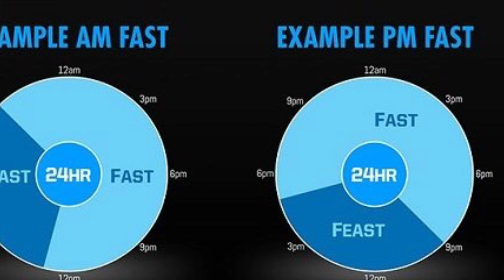How To lose weight fast | intermittent fasting | I lost 5 pounds without working out in 7 days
I lost weight twice with intermittent fasting

The first time I fasted from 8pm-1pm . I worked out inside of my fasting period to enhance my weight loss. I also took a cleanser for 7 days . Within those 7 days I went from 185-173. Afterwards I are what I wanted when I wanted outside of my eating window and 6 weeks later I found I gained 5 pounds .

This is when I decided to try just intermittent fasting ! I didn’t work out or take a cleanser, just intermittent fasted for 7 days and lost 5 pounds !!

There are 3 methods you can try :

Method 1: fasting , work out and cleanser
Method 2: fasting only
Method 3: fasting and cleanser ( no working out )

Pick a method and an eating window and give it a try , remember it’s ok to fail just don’t give up! You got this , you can do it !!